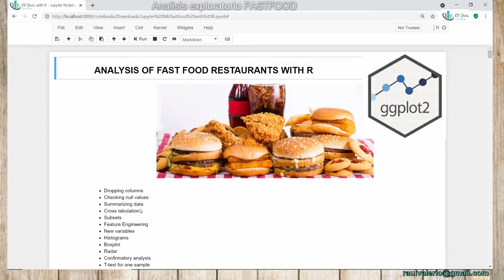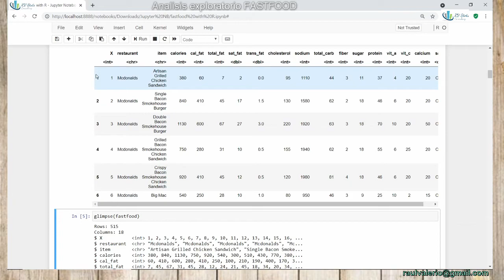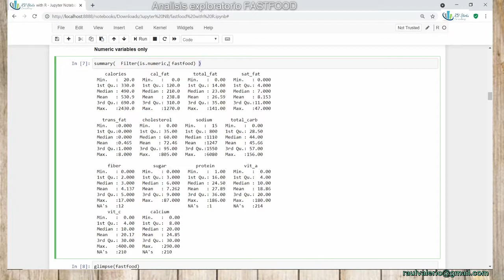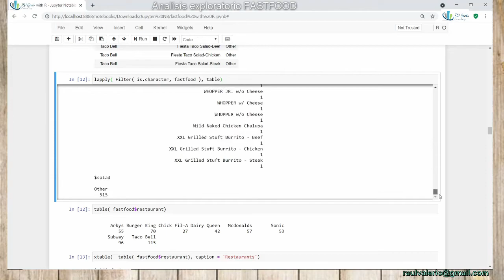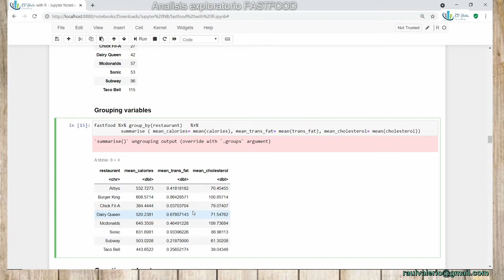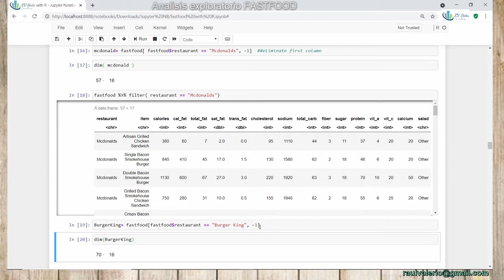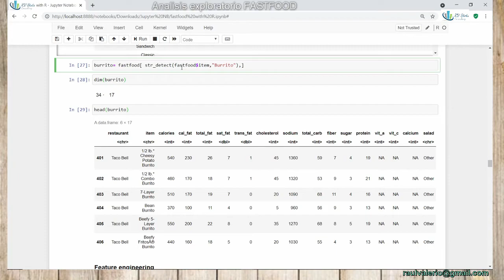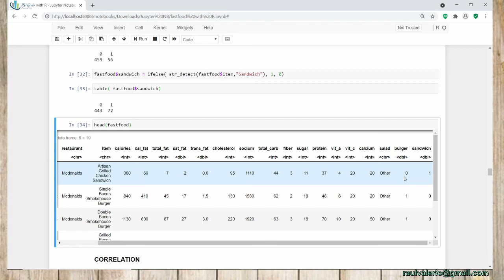Analisis de datos con R: dplyr, stringr, apply | Exploratorio EDA | Cap.1 FastFood | Data Analysis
Te gustaria aprender como realizar un analisis exploratorio de tus datos utilizando R ?

Se realiza un Analisis de datos (exploratory data analysis) de un conjunto de datos FAST FOOD (restaurante, item, calorias, azucar, ...) con el JUPYTER NOTEBOOK usando diversas bibliotecas (dplyr, stringr, rbase) en R para manipulacion de datos y creacion de resumenes asi como estadisticas descriptivas. Ademas,

Vídeo Capítulo 1:
- Como eliminar columnas de un dataframe
- Revisar y trabajar con valores nulos o faltantes
- Creacion de tablas de contingencia / cruzadas
- Creacion de subconjuntos mediante un filtro
- Feature engineering: como crear nuevas variables

- Analisis de relaciones o asociaciones entre variables con correlaciones: Spearman y Pearson.
- Que significa el coeficiente de correlacion? -1 o +1? y si es cero?
- Como utilizar la biblioteca (library)  reshape para la funcion melt
- Que es el formato de tabla de datos long y que es wide, cuales son sus diferencias??
- Mapa de calor (heatmap) de correlaciones con ggplot

- Visualizacion de datos con ggplot2:  Crear un diagrama de caja
- Diversas opciones como fill, color, aes, mapping
- Creacion de histogramas y multiples graficos con facet_grid
- Comparativa de diversas distribuciones de datos
- Comparativa de categorias mediante graficos boxplot

- Analisis exploratorio con graficas: columna y radar (spider)

- Prueba de hipotesis una muestra: One sample t test
- Prueba de hipotesis muestras pareadas: - Paired (matched) t test
- Prueba de hipotesis dos muestra independientes: Two independent samples
- Prueba igualdad de varianzas: Variance test (Chi square and F)
- Pruebas no parametricas:
   - Wilcoxon signed rank test for dependent samples or one sample
   - Wilcoxon - Mann (Mann - Whitney) for independent samples

- Analisis de varianza ANOVA una via (one way)
- ANOVA Two ways
- Multiple comparisons
- Kruskal Wallis Test

Cualquier comentario o sugerencia bienvenido es.

# Data science and statistical analysis

# library dplyr, glimpse
# statistical analysis
# Boxplot diagrama de caja
# relationship
# data science
# hypothesis test
# visualization visualisation

# rstudio estadistica descriptiva
# analisis de datos
# graficas
# curso
# estadistica tutorial
# excel principiante
# desde cero
# Tutorial  # principiante